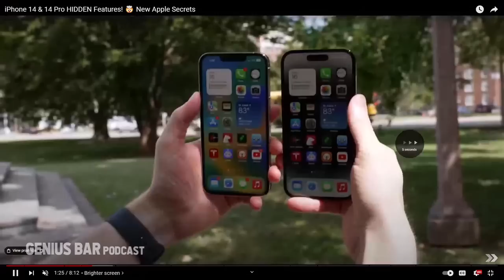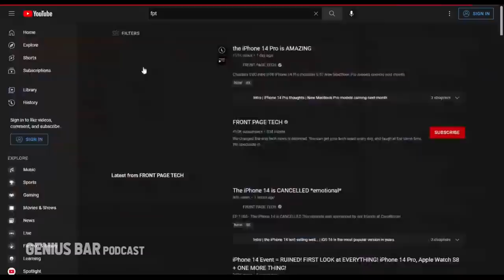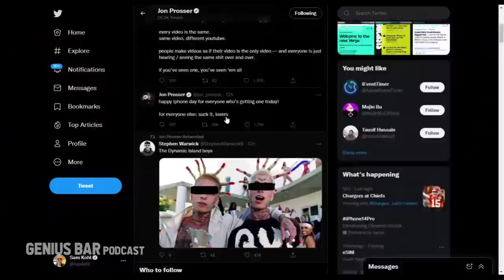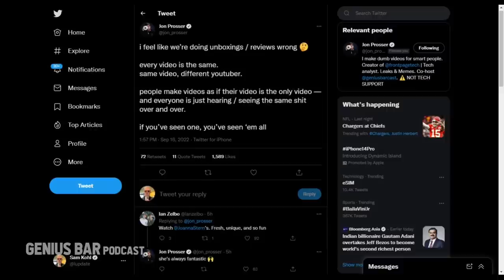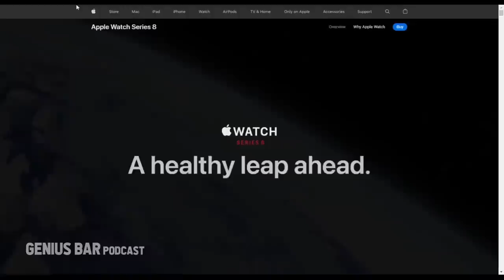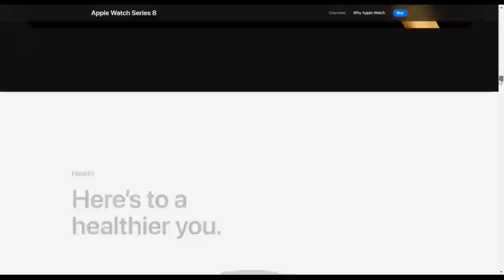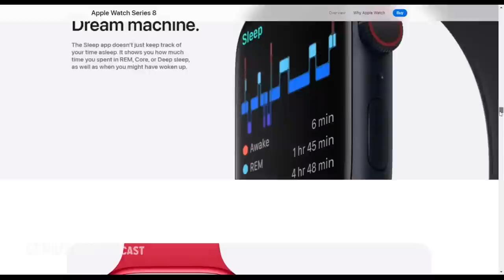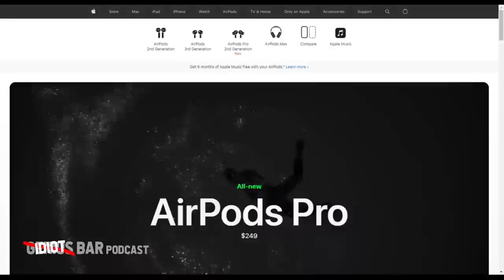GOING OFF on iPhone 14 | Genius Bar Ep. 83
Jon Prosser and Sam Kohl have some VERY different thoughts on iPhone 14 and iPhone 14 Pro...

💌 Stamps.com! Use promo code "GENIUS" to get a special offer that includes a 4-week trial PLUS free postage and a digital scale. click on the Microphone at the TOP of the homepage and type in GENIUS.

0:00 - Sam breaks up with iPhone 13
1:45 - Jon is disappointed
2:20 - Jon makes a whoopsie
3:15 - Restarting the show
3:45 - Sam’s rough week
4:25 - iPhone 14 impressions
11:05 - Dynamic Island deep dive
12:45 - Action mode + cameras
15:48 - Sponsor- BeardClub
16:55 - Sam can justify the iPhone
19:00 - Better Screens
24:00 - Jon the supervillain
26:15 - Sponsor - MasterClass
27:54 - Jon the hater
29:20 - Boxed water
30:40 - Clarifying tweets
35:30 - Sponsor - PiaVPN
37:10 - Sam has a question
35:55 - Sam storms off
41:28 - Apple Watch 8
44:00 - Sam has figured it out
45:15 - Sponsor - Stamps
46:45 - Sam’s satellite
47:50 - Closing thoughts
52:31 - End